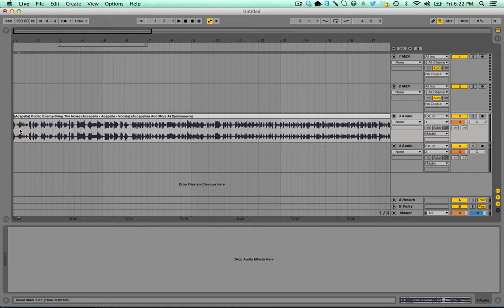Tom Cosm's Magic Sample Slicer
I made a simple Mac applescript application that slices up an audio sample/ MIDI clip into as many pieces as you specify.

You need to have the grid size in Albeton Live set to how big/small you want to the slices to be, as the application moves to the next point on the grid, makes a slice, repeats.

It asks you how many slices you want, once you hit OK you have 10 seconds to open the Ableton Live window and get the cursor exactly where you want the slicing to begin.

Here's the full script if anyone is interested

set theName to text returned of (display dialog "How many slices do you want? Once hitting OK you will have exactly 10 seconds to move to the Ableton Live window and place the cursor at where the first slice will be or else shit's gonna do something whack" default answer "")
delay 10
tell application "System Events"
repeat theName times
keystroke "e" using {command down}
key code 124
end repeat
end tell

Tips :
// Bitcoin 1MC7BR1PDavJYe4EiK6ChgzDg7rQ2LsUkM
// ETH 0x45B40f97F1fd6899662eB51da311586Fa3DB63E4